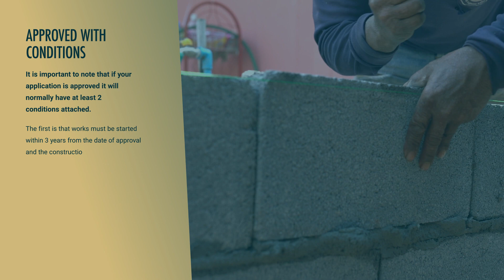Approved with Conditions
Hello and welcome to Planning By Design.
In this video, we are going to cover Step 9 in the process of applying for planning permission – Approved With Conditions.

We'll discuss what these conditions mean, how they can impact your project, and what steps you need to take next to ensure compliance.

Planning By Design is a planning and design consultancy that operates throughout the United Kingdom and Ireland.

Our team of Chartered Architects is dedicated to providing innovative and sustainable architectural design solutions that can successfully obtain planning approval. Our team of Chartered Town Planners are well-versed in UK planning laws, allowing us to offer reliable pre-planning advice and maximise the chances of success for every planning application.

With extensive industry experience, we have worked on thousands of projects, ranging from residential homes to commercial buildings to urban design and master planning. Our expertise goes beyond creating visually appealing spaces. We also specialize in navigating the complexities of obtaining planning permission, ensuring that your project complies with all necessary regulations and guidelines.

Once planning permission is approved our architects and structural engineers can produce building regulations drawings and structural engineering calculations, if required.

Whether you are looking to build your dream home or develop a new commercial space, our team at Planning By Design is here to assist you throughout the entire process. We firmly believe that good design has the power to improve lives and communities, and we are committed to creating spaces that combine both functionality and aesthetics.

Get in touch with us today to discuss your architectural design requirements and let us help bring your vision to life.